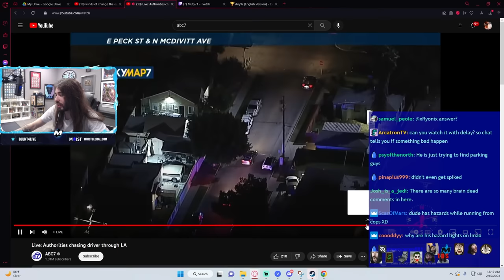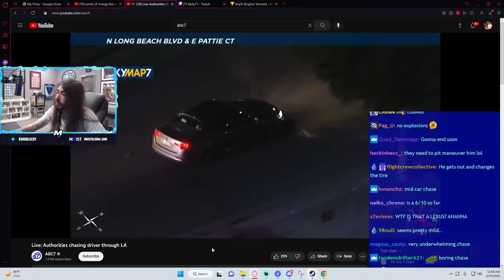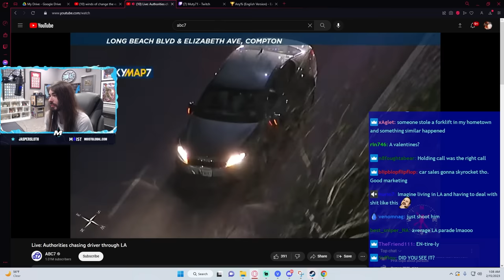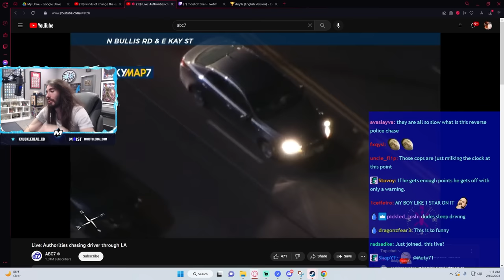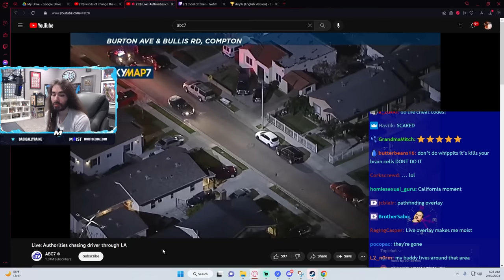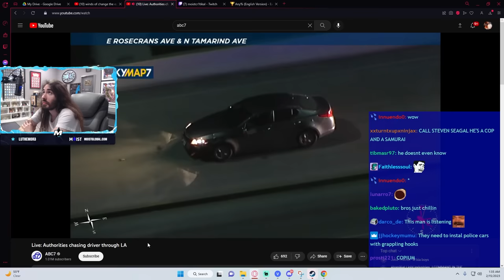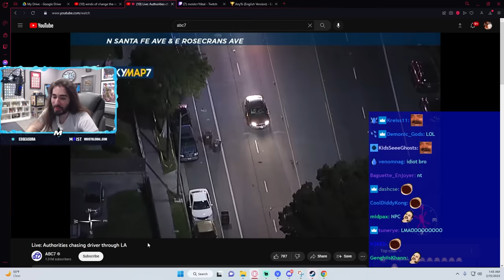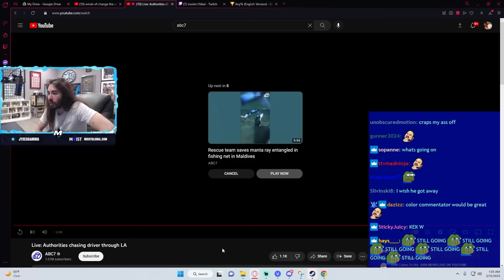World's Slowest Car Chase Ends In Spectacular Fashion | MoistCr1tikal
He simply refuses to quit